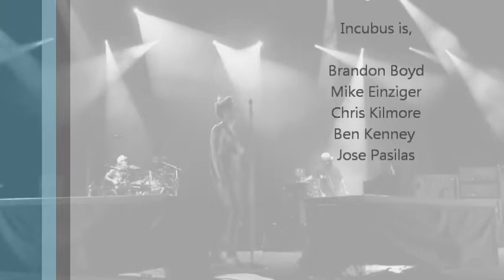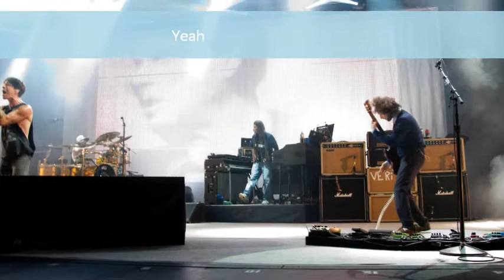Adolescants - Incubus (w/lyrics)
The New Single by Incubus w/lyrics =)